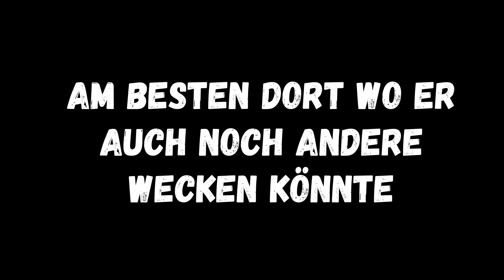5 Uhr morgens Teil 2: Morgens schnell wach werden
Hier meine Tipps morgens schnell durchzustarten und gut in den Tag zu starten.
Sie haben mir beim Frühschreiben mit 30THOOSCH und @schriftstellerwerden immer gut geholfen um 5 Uhr putzmunter in die Tasten zu hauen.